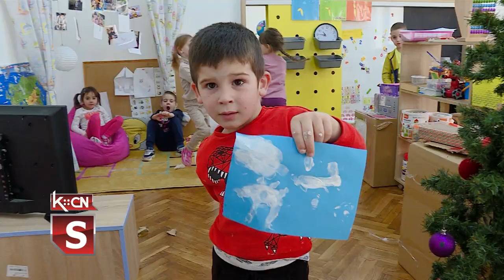Nova oprema za vrtić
Zahvaljujući projektu „Inkluzivno predškolsko vaspitanje i obrazovanje” koji sprovodi Ministarstvo prosvete, nauke i tehnološkog razvoja Republike Srbije u saradnji sa Fondacijom „Novak Đoković” podržano sredstvima iz Svetske banke, u Erdeviku su opremljene tri radbe sobe Predškolske ustanove „Jelica Stanivuković Šilja” gde boravi 68 mailšana